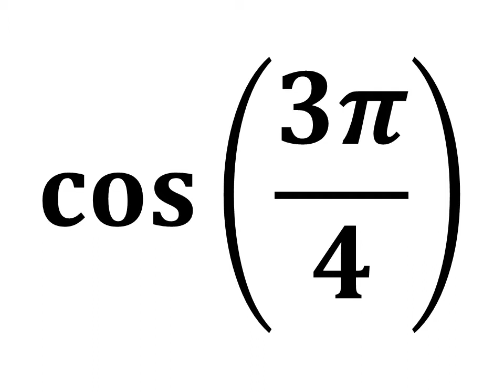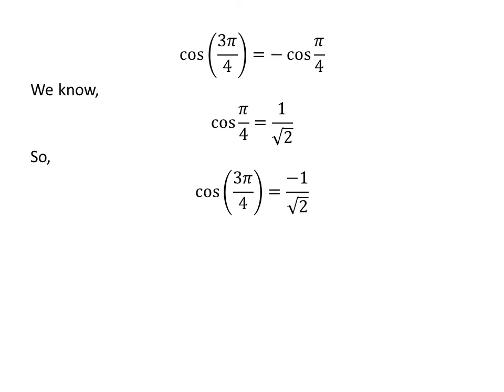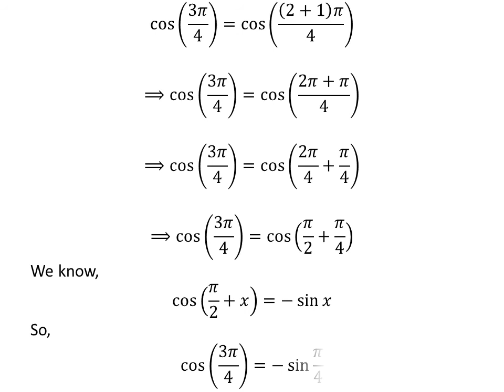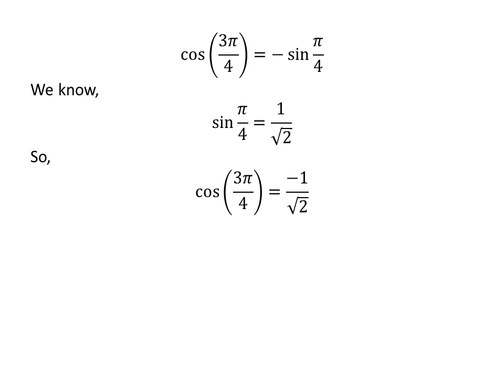cos(3pi/4)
In this video, we will learn to find the value of cos(3pi/4).

The link of the video explaining the proof of the identity cos(pi/2 + x) = -sin x has been given below

The link of the video explaining the proof of the identity cos(pi-x) = -cos x has been given below

Other topics of the video:
Value of cos(3pi/4)
Find the exact value of cos(3pi/4)
What is the exact value of cos(3pi/4)?

I, Ravi Ranjan Kumar Singh, have produced this video. All credits of this video belong to me.